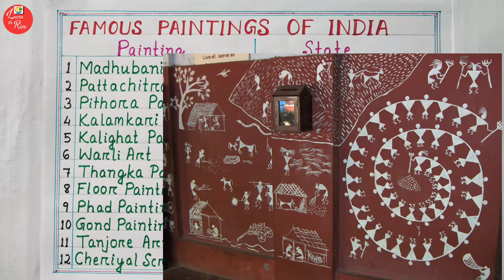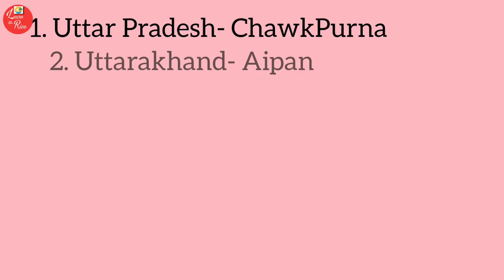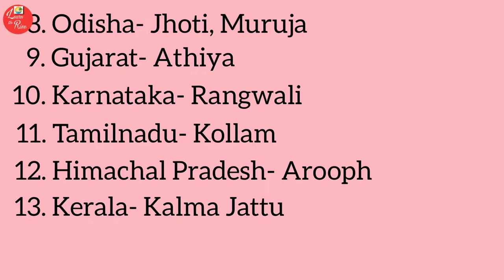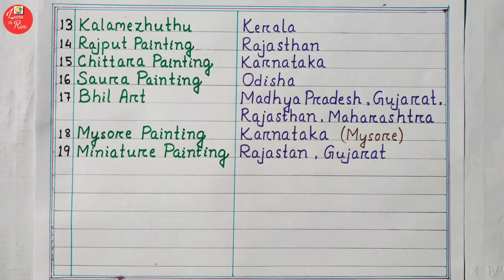Indian Famous Paintings || भारतीय प्रसिद्ध पेंटिंग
Indian art consists of a variety of art forms, including painting, sculpture, pottery, and textile arts such as woven silk.
Indian painting has a very long tradition and history in Indian art, though because of the climatic conditions very few early examples survive. Indian painting is one of the oldest arts in the world from about the 3rd millennium BC to present period. The tradition of paintings has been carried on in the Indian subcontinent since the ancient times. With time, Indian classical paintings evolved to become a sort of blend of the various traditions influencing them.
Indian  paintings  provide  on  aesthetic continuum that  extends  from  the  early civilization to the present day. In the beginning Indian painting was essentially religious in purpose. But as year passed by Indian painting became a  fusion of various culture and traditions.

In this video we have discussed about famous paintings of India along with their origin.

Your Search Queries 👇

• Famous Paintings of India
• Famous Indian Paintings
• Indian famous paintings
• Folk paintings of India
• Bharat ke chitra kalaa

If you like the video , then please share with your loved ones. 🙏

All the contents are intended to showcase the creativity of the artists involved and is strictly done for the promotional purpose.